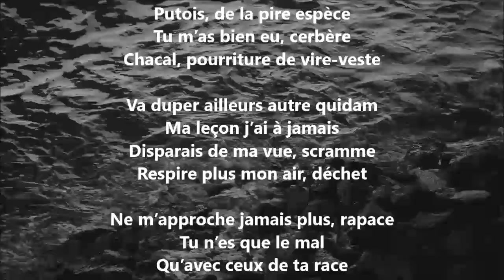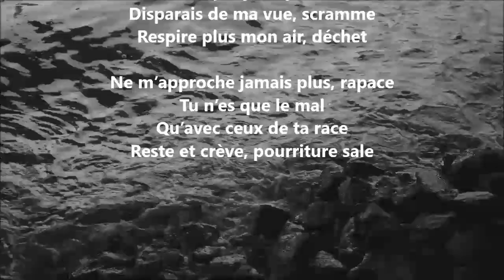Scramme - Yvon Jean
30 041 poèmes - 687 recueils de publiés - 60 432 pages